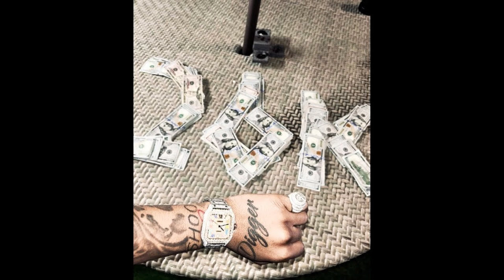(FREE) Li Rye Type Beat 2024 "Maybach"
Prod by Yatoro
Bpm - 165

0:00 - "Maybach"
2:30 - THANK YOU FOR WATCHING ALL THE WAY THROUGH

[THIS BEAT IS NOT FREE TO RAP ON. YOU NEED TO BUY A LICENSE IN ORDER TO UPLOAD ON ANY STREAMING SERVICES]